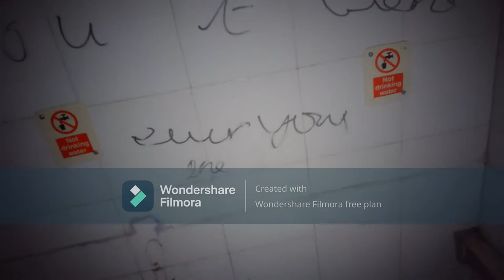Abandoned primary school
This School Dates back to 1940s
it says that the building got shutdown over asbestos related  damages it didnt shut down till 2008 and its been closed since but they are thinking about knocking it down to build flats
hope u injoy